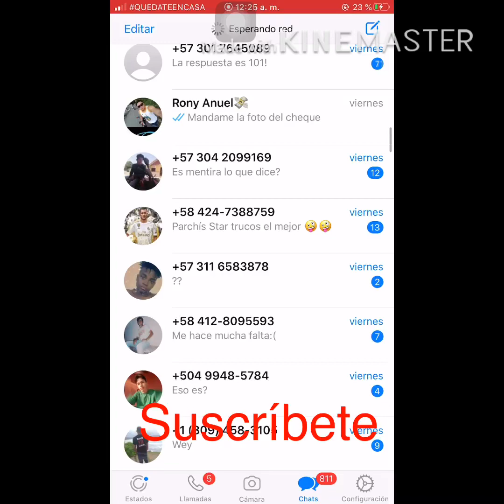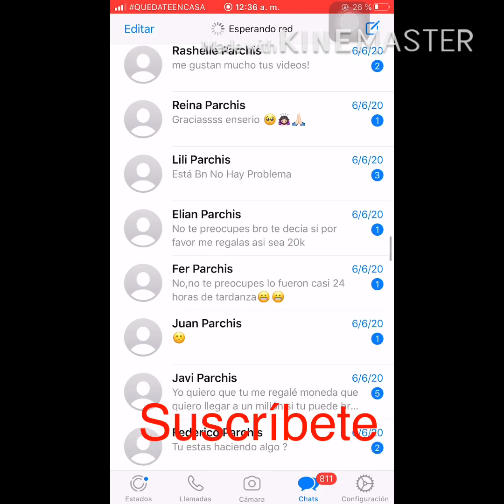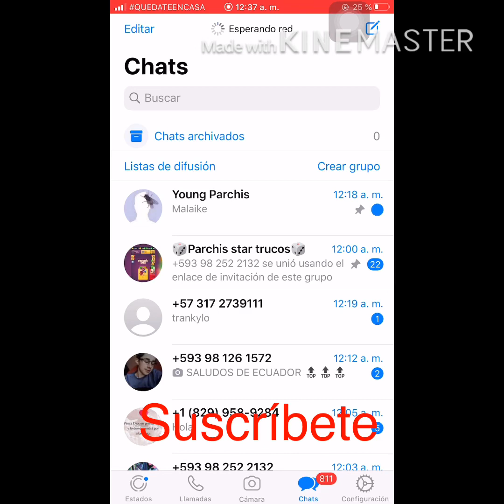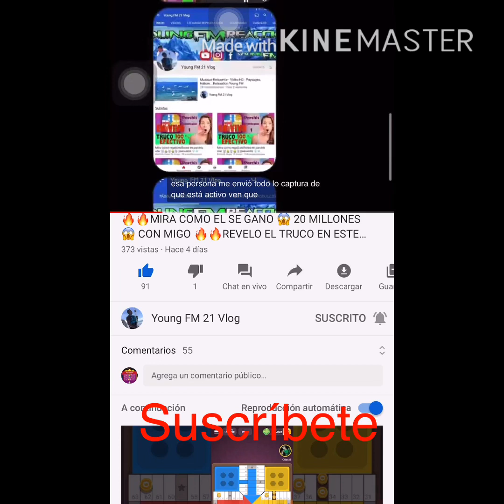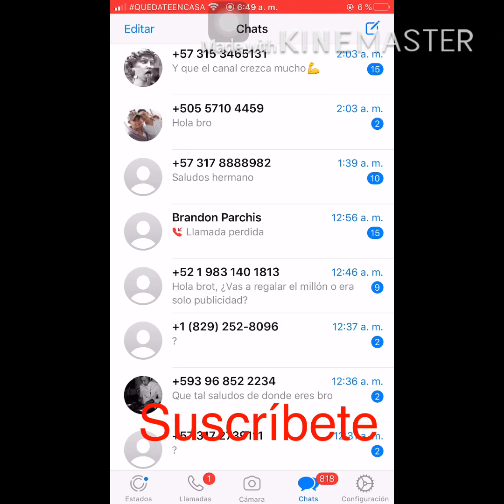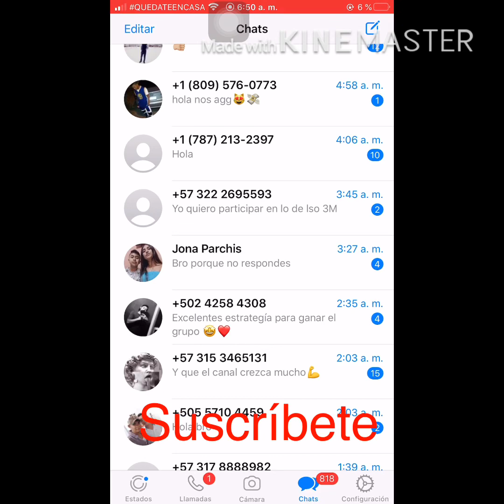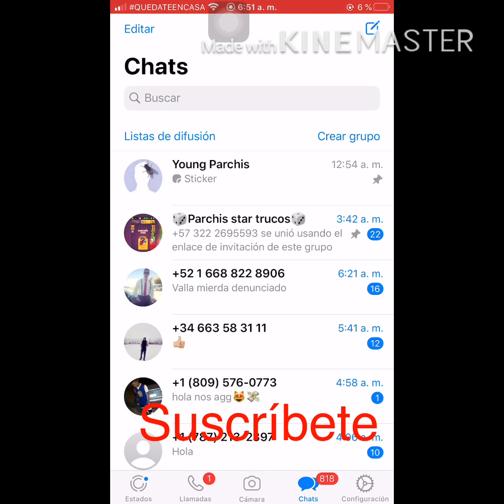Detalles de la entrega de los Millones (espero entiendan)👏❤️🙏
🙏🙏🙏Bendiciones🙏🙏🙏

Mi gente espero sepan entender los quiero a todos y gracias por el apoyo inmenzo y por tomarse au tiempo escribiéndome los voy a agregar a todos a mi whatsapp y los mantendré como Personas VIP donde verán todo lo del canal antes de salir❤️❤️❤️❤️❤️

Detalles del concurso
Espero sepan entender
1 Millon
Parchis star
Detalles por whatsapp
Seguirè subiendo videos para ustedes🙌🙏🙌